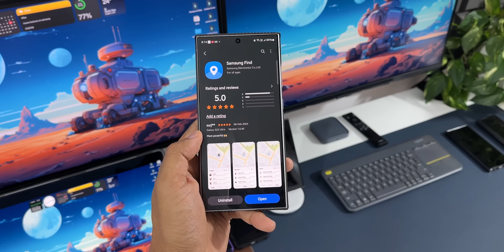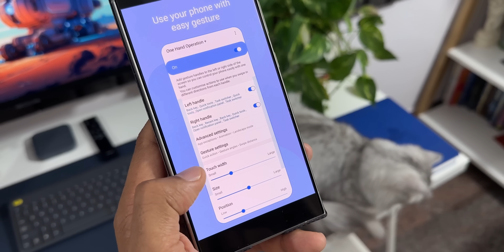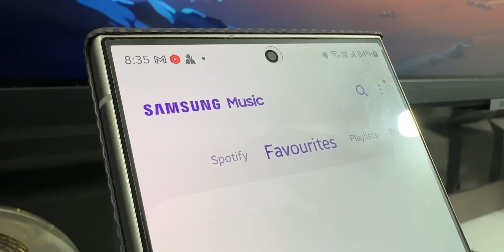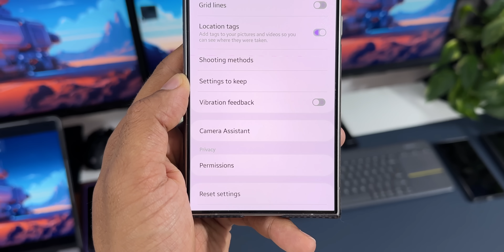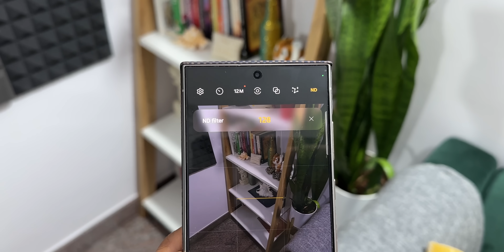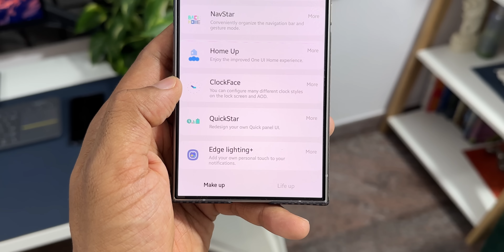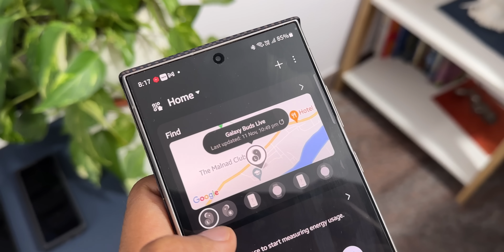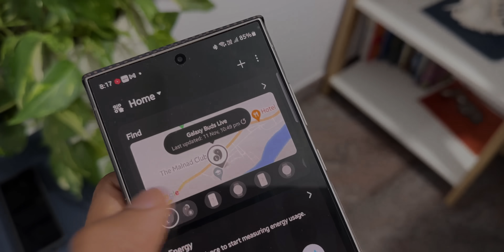9 Samsung Apps You Must Install on Samsung GALAXY Phones !